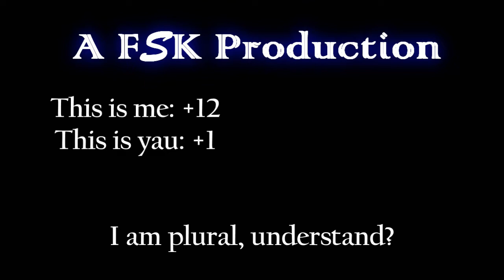Minecraft - Cluster Chunk Episode 1 Part 3: Johny vs Seagull & Royced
Ima partner now yay